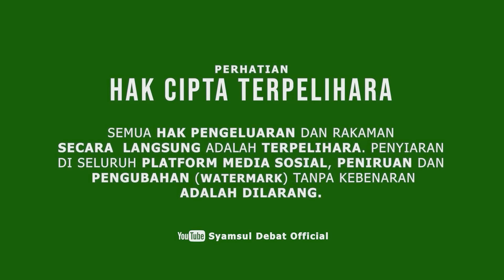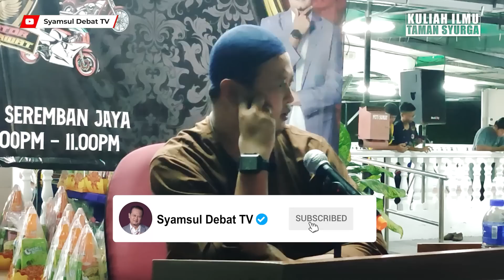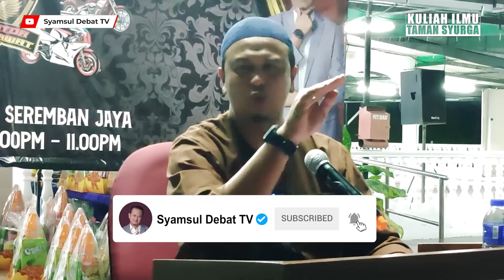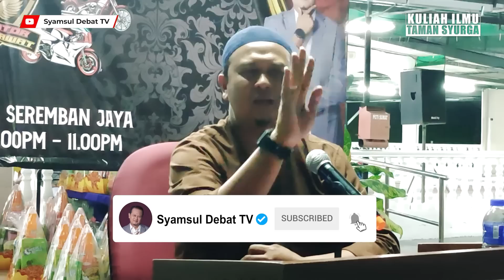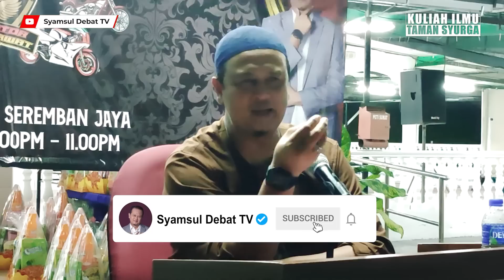SYAMSUL DEBAT | SUSAH NAK MASUK SYURGA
Program Ceramah "RASULULLAH SAW IDOLA SEPANJANG ZAMAN"
Bertempat di MASJID NURUL HIDAYAH, TAMAN SEREMBAN JAYA, SEREMBAN, NEGERI SEMBILAN DARUL KHUSUS

Nak order Susu Kambing Al Amr dan tempahan ceramah? 🥛Tekan link di bawah 😃👇🏻